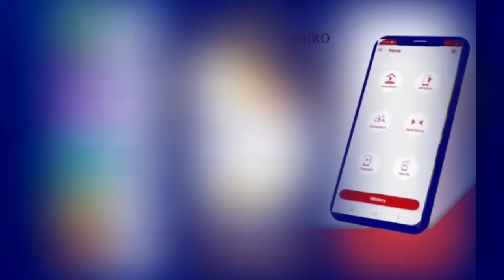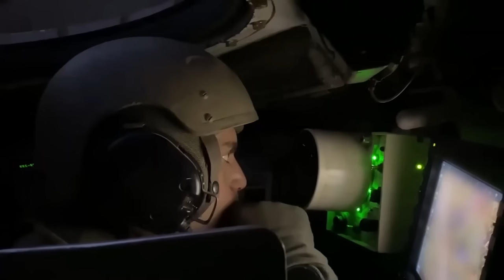Wararkii ugu Danbeeyey Xamaas oo Markale Awood Lasoo Baxday Ciidamada israa'iil Kala Yaacay